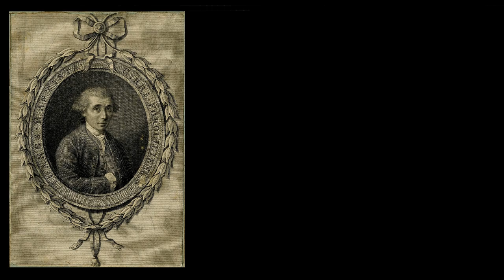Giovanni Battista Cirri (1724-1808) - Concerto for the Violoncello obligato (1780)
Composer: Giovanni Battista Cirri (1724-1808)
Work: Concerto for the Violoncello obligato, No.4 Op.14 (1780)
Performers: Balázs Máté (cello); Aura Musicale; László Paulik (conductor)

Concerto for the Violoncello obligato, No.4 Op.14 (1780)
1. Allegro 0:00
2. Adagio molto 5:34
3. Allegretto 11:46

Drawing: Isaac Robert Cruikshank (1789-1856) - The regents harmonica or-monopoly a catch for 21 voices with a royal base (1820)

Giovanni Battista Cirri
(Forlì, 1 October 1724 - Forlì, 11 June 1808)

Italian cellist and composer. He studied with his brother Ignazio (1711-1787), organist at Forlì Cathedral from 1759, and composer of 12 organ sonatas, op.1 (London, 1770) and six sonatas for harpsichord with violin accompaniment, op.2 (London, c1772), and Giovanni Balzani, organist at the church of the Madonna del Fuoco. He was admitted to holy orders in 1739 but pursued a varied musical career. He was at first attached to the basilica of S Petronio, Bologna, as a composer and cellist, and may have studied with Padre Martini. From 1759 he was a member of the Accademia Filarmonica; in that year he met the Duke of York in Forlì. Subsequently he began to travel. He was in Paris during the early 1760s, where his first works were published and a ‘symphony’ performed at the Concert Spirituel on 5 April 1763. In 1764 he settled in London, where he was employed as a chamber musician to the Duke of York and director of music for the Duke of Gloucester. His first public appearance in London, on 16 May, was as accompanist to the violinist Marcella. He played solos at the eight-year-old Mozart’s first public concert in London (Spring Gardens, St James’s, 5 June 1764) as well as at his final appearance (13 May 1765). In addition to his duties for the nobility, Cirri was a popular soloist and accompanist. He participated in the Bach-Abel concerts, performed concertos during the intervals of operas and oratorios, and assisted in numerous benefit concerts. Most of his publications date from this phase of his career, the dedications testifying to his patronage by the English nobility and aristocracy. His address in about 1770, as given on his Deux quattuors, was in Greek Street, Soho. In 1780 he returned to Forlì to help his ailing brother at the cathedral, though he often played away from Forlì, and in 1782 was principal cello at the Teatro dei Fiorentini, Naples. In 1787 he succeeded his brother as maestro di cappella at Forlì Cathedral. Cirri's compositions demonstrate skilful harmonic and structural organization within intimate chamber forms, his obbligato cello parts of the 1760s and 70s reflecting the increasing attractiveness and acceptance of the instrument in a melodic role. While emphasizing tunefulness over technical display, his solo writing employs comfortable use of the upper registers, with scale, arpeggio and string-crossing figurations based on stationary, block hand positions.